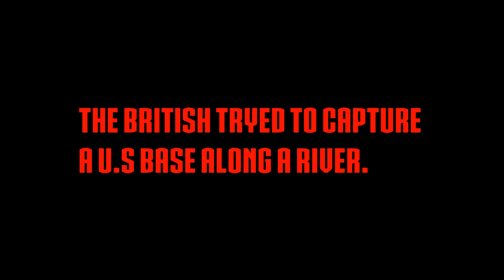U.S River Base | Map Trailer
This is a OLD video i had made for a old map i made... i found it and thought "Lets upload it! (BTW Stellaris videos coming soon!)